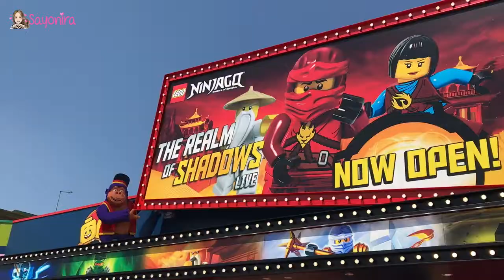Part 9 - Trying to be a Hero in Lost Kingdom Adventure Legoland Japan!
This is one of 11 parts video on this Legoland Edition, hope you can join me for the whole experience!
Climbing on my 4-wheel drive to recover stolen treasure from the ancient temple as I pathetically using my laser gun to blast off target. Hmm… I’m far from being a heroine!
Will you join me?

I’m Sandra, a ‘Perinthian New-Kid-On-The-Blog’ (Perth, Western Australia) who loves to eat, travel and baby pink. I make vlogs on product reviews, food/travel experiences and everything else in between.